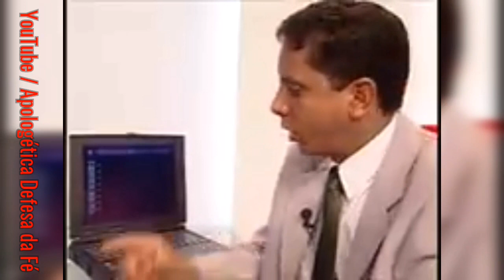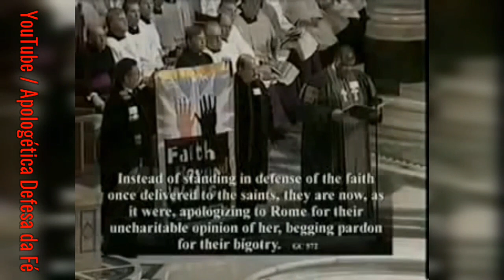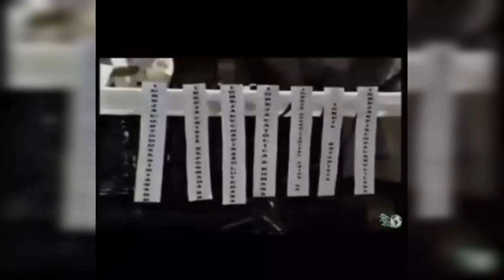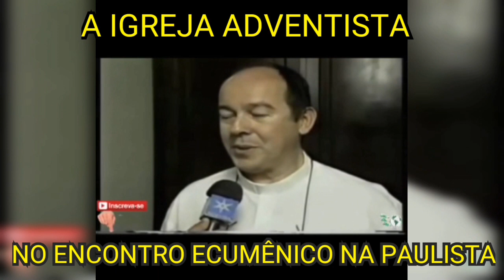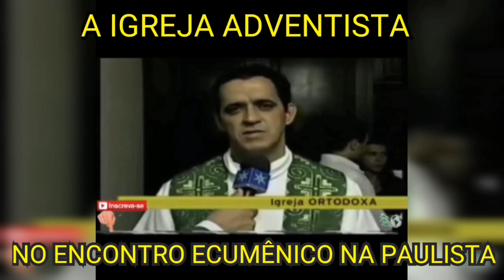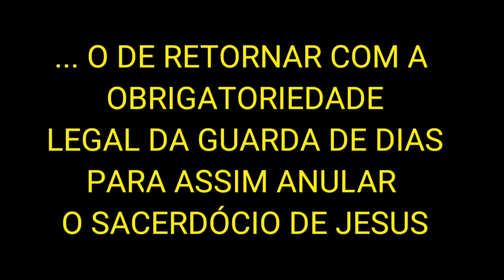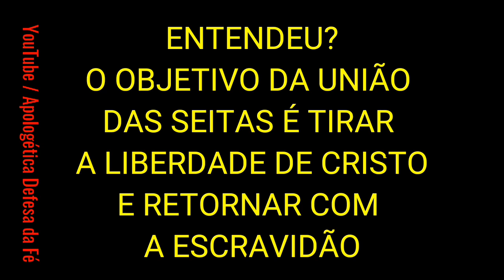ICAR e IASD duas faces da mesma moeda